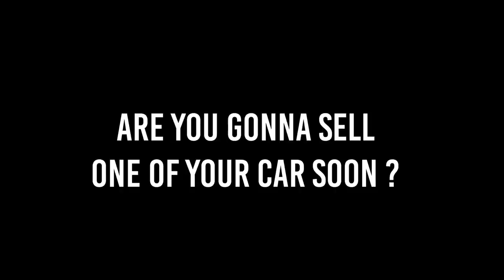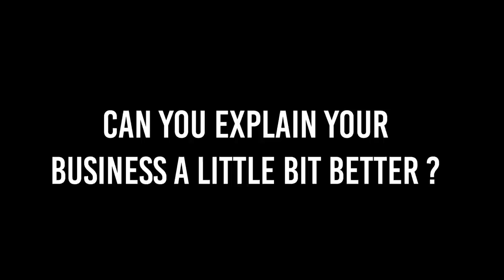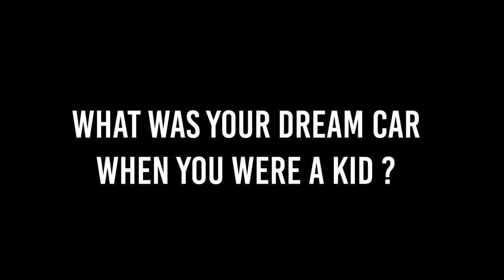My Next Car?..